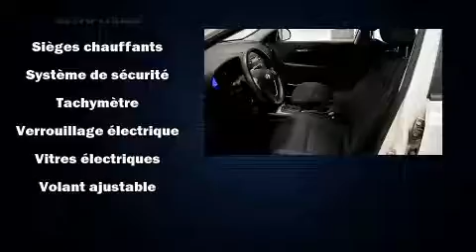2010 Hyundai Elantra Touring GLS SI��GES CHAUFFANT MAGS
Brossard Hyundai
8750, Boul Taschereau

Voici votre prochain coup de foudre: la Hyundai Elantra Touring 2010. Affichant un peu plus de 60 000 km au compteur, ce v��hicule affiche une consommation de carburant de 9 litres aux cent kilom��tres. Gr��ce �� la souplesse de son moteur 4 cylindres de 2,0 litres, les passages de vitesses se font tout en douceur, vous b��n��ficierez aussi d'une exp��rience de conduite confortable et pr��visible. Ce mod��le propose une foule de caract��ristiques de s��rie, fini les sacrifices. Comme le t��l��d��verrouillage des porti��res, l'ouverture automatique de la glace du conducteur, un compte-tours, un ordinateur de bord, une banquette arri��re �� dossiers rabattables s��par��s, colonne de direction inclinable, essuie-glace arri��re, et un r��gulateur de vitesse. L'habitacle propose de nombreuses solutions de rangement qui sont le reflet d'un souci ��lev�� du d��tail. L�� o�� il fait plus froid, les occupants appr��cieront �� leur juste valeur les si��ges chauffants et le dispositif de climatisation contr��l��e. Ses attrayantes roues en alliage s'harmonisent aux formes des ailes qui accentuent le caract��re sportif du v��hicule. Le syst��me audio comporte un lecteur CD �� compatibilit�� MP3, et 6 haut-parleurs qui enveloppent l'habitacle d'une ambiance sonore incomparable. Hyundai accorde la priorit�� �� la s��curit�� et la protection en incluant: coussins gonflables �� l'avant, coussins gonflables lat��raux �� l'avant, syst��me antipatinage, syst��me d'assistance au freinage, appuis-t��te avant anti-coup de fouet, un syst��me antivol, et freins antiblocage. Pour plus de s��curit��, l'entra��nement est coupl�� �� un syst��me du contr��le dynamique de la stabilit��. Voici un v��hicule d'occasion certifi�� qui a pass�� haut la main l'exigent processus de certification de Hyundai, qui comprend une inspection rigoureuse en 150 points! Nos conseillers aux ventes sont tr��s comp��tents et pr��ts �� partager leurs connaissances. Nous vous aiderons �� trouver le bon v��hicule au prix qui respecte votre budget. Prenez quelques instants pour effectuer un essai routier!